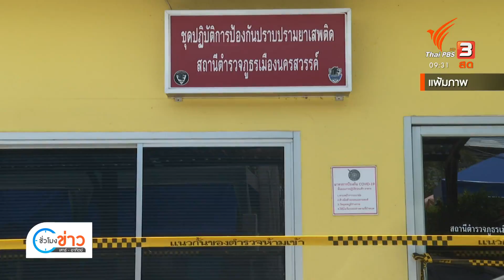โทษประหาร "อดีต ผกก.โจ้" กับพวกเป็น "จำคุกตลอดชีวิต" : แตกประเด็นข่าว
ใช่ค่ะ ศาลอาญาคดีทุจริตและประพฤติมิชอบกลาง รับฟ้องคดีช่วงปลายปี 2564 เริ่มการไต่สวนนัดสืบพยานโจทย์และจำเลยช่วงต้นปีที่ผ่านมา กระทั่ง 8 มิถุนายน ที่ผ่านมา ก็มีคำตัดสินลงโทษจำเลยทั้งหมดซึ่งโทษหนักสุดคือประหารชีวิตค่ะ